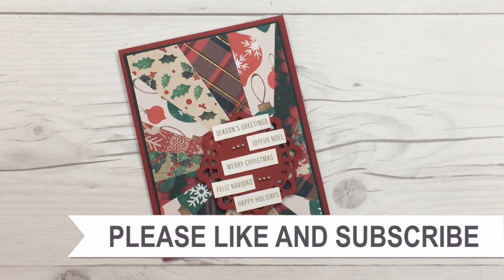Oh So Inspired | Dec. 2018 | Starburst Card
Thanks so much for stopping by, crafty friends! Today I am back with another installment in the Oh So Inspired Collab series.  For this month’s "Oh, So Inspired Video Hop", we were inspired by a scrapbook page on the GCD Studios blog.

I hope you will stop by all of the participating channels, watch their videos and leave some love (and a thumbs up). :)

You can click on the links below to get to each collaborator’s channel, or view the December videos here

You can see past videos on the Oh, So Inspired Collab playlist,

Happy crafting!
Alicia
Call Me {Crafty} Al